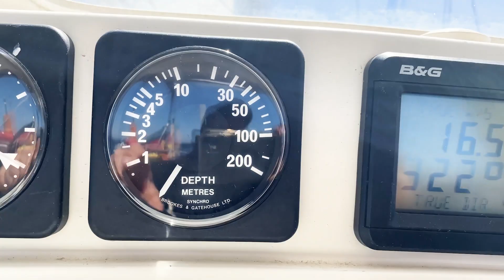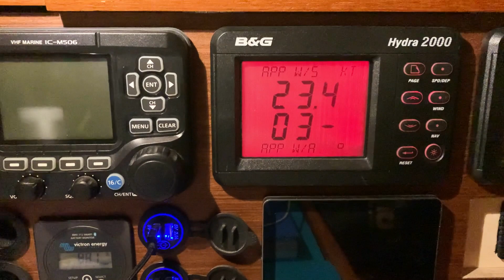28 - Delfine und Starkwind- hält der Anker? | HAFENKINO.blog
Heute baumen wir die Genua mal richtig aus. Aber der Wind hält sich leider nicht an die Vorhersage, wir bauen das Ganze wieder ab und starten den Motor.
Doch dafür werden wir von ganz vielen Delfinen begleitet!
In Sagres angekommen freuen wir uns über den Ankerplatz. Doch dann wird es richtig unruhig am Ankerplatz. Hält der Anker?

00:00 - 00:19 Was in dieser Folge passiert
00:19 - 01:45 Ausbaumen der Genau, jetzt richtig!
04:33 - 05:25 Schon wieder vorbei
05:25 - 07:09 Delfine
07:09 - 09:45 Ansteuerung Ankerplatz
09:45 - 10:22 eine unruhige Nacht vor Anker
11:03 - 12:34 Wie geht es weiter? Und gibt es Tipps für das Mittelmeer?

Info:

Aufgenommen mit:
Micro 1: *Røde ME-L (mit Windschutz!)

Vlogs die wir mögen:
See the little things
Anna und Malin
Segeljungs
Ran
Sailing Wildlings